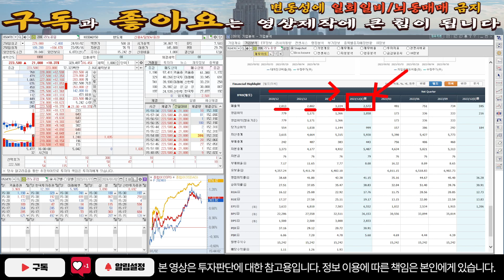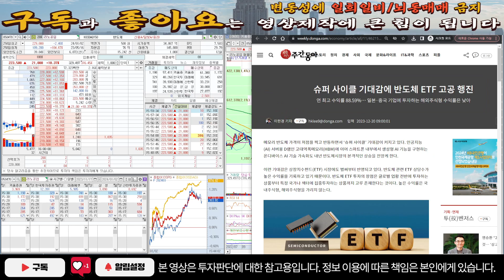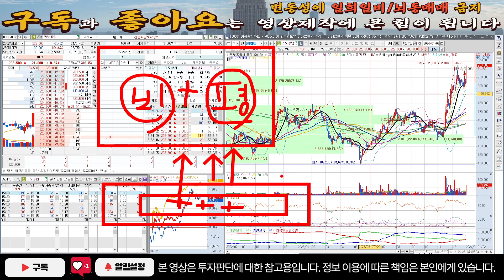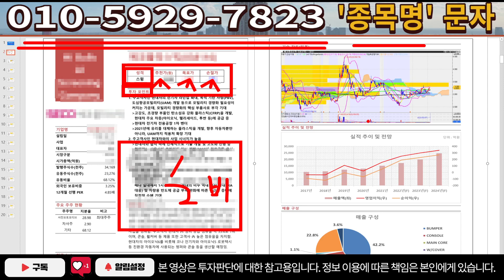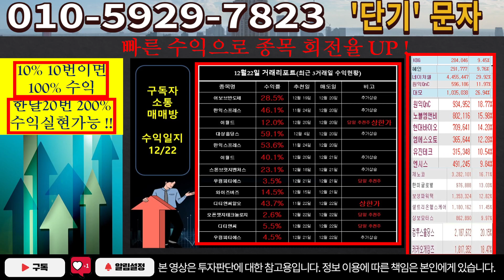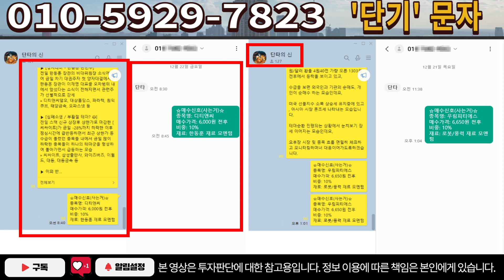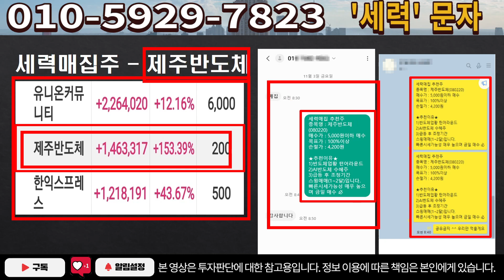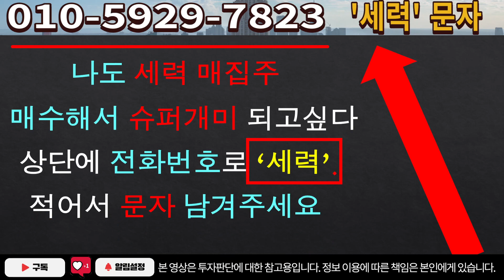[주식]리노공업 - [속보] 폭등재료 터졌다! 1월 목표가 '이가격' 주목!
실시간 구독자소통 카톡방 투자정보 텔레그램